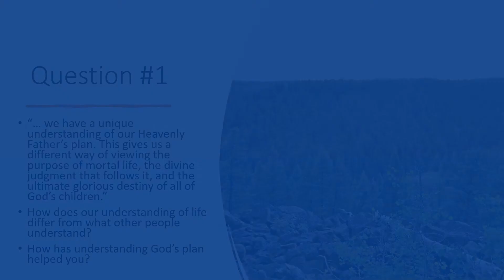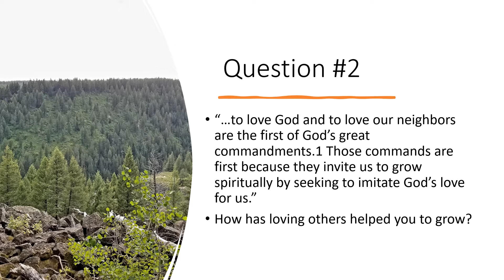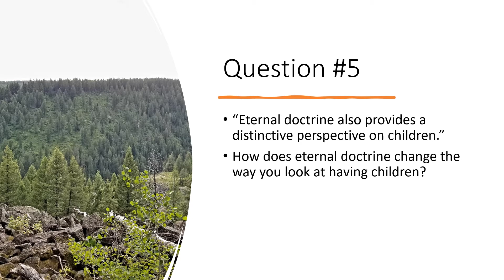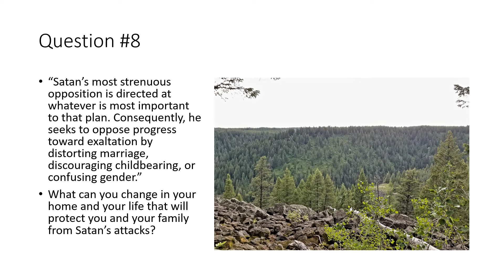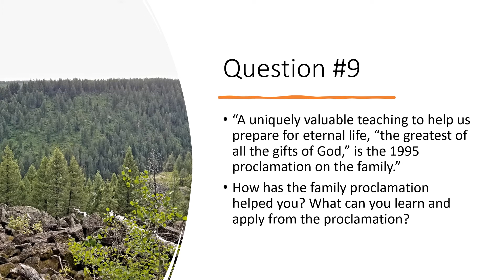Study Questions - "Divine Love in the Father's Plan" President Oaks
Welcome to Ponderize, where we help you improve your study of general conference talks! These questions make pondering conference easy during personal study, but you may also want to discuss these questions at your next family counsel, quorum meeting, relief society lesson, or group hangout!

Having an insightful family night or group discussion is easy and effortless!
Grab something to take notes with and get pondering!